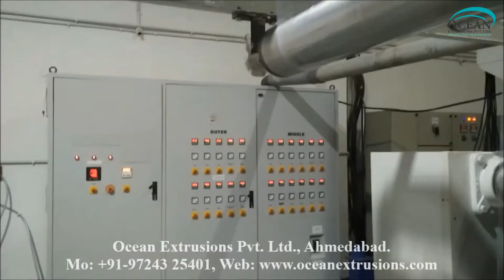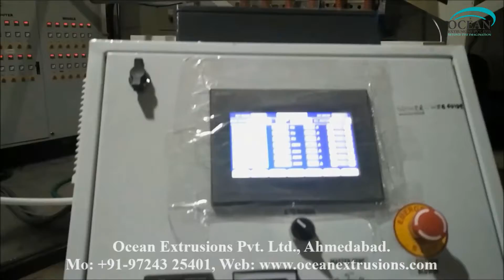Cast Film Making Machine Manufacturer India